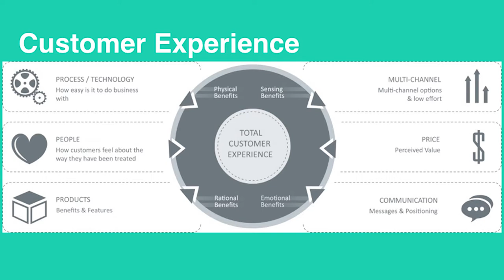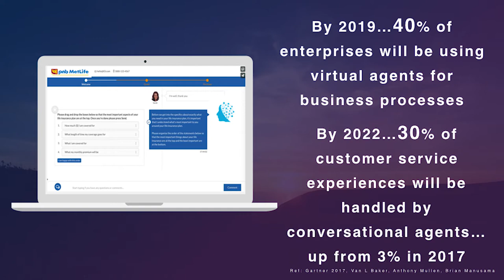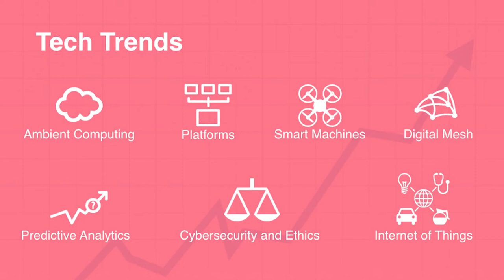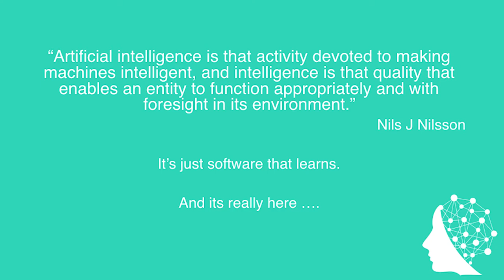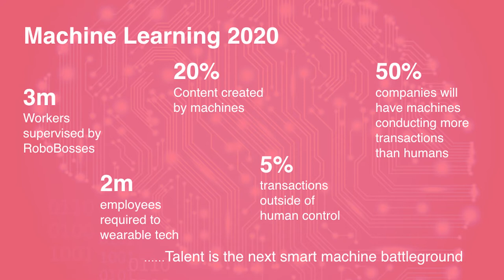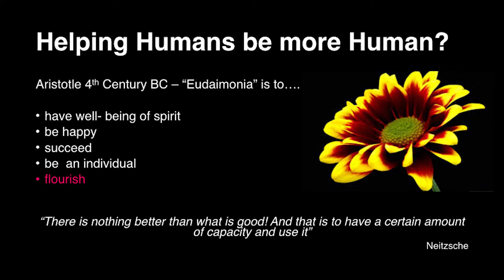Dr Catriona Wallace, Flamingo - AFG National Broker Conference 2017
Dr Catriona Wallace
Founder and CEO of FinTech company Flamingo

Talk:The future of customer experience: individualisation and the rise of the machines

Customer experience has moved beyond personalisation to individualisation – where customers not only want a personalised offer but are able to have a ‘journey’ or experience with an organisation that is configured just for them. But is individualisation of customer experiences scalable? Not without the introduction of machine learning, artificial intelligence and digital plus good data and behavioural science.

Catriona will highlight key customer experience trends and provide our brokers with practical, useful actions related to navigating this new paradigm.